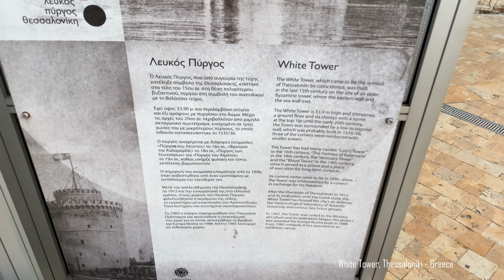Walking Tour 4K | White Tower of Thessaloniki - Greece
Join us on this Walking Tour to see one of the most interesting tourist attractions in Thessaloniki!
The White Tower was constructed in the 16th century by the Ottomans. It served as a fortress, a prison, and also as a university workshop. After the liberation of Thessaloniki in 1912, it was whitewashed and received its current name, the 'White Tower.' It is now the symbol of the city.

Присоединяйтесь к нам на этой экскурсии, чтобы увидеть одну из самых интересных туристических достопримечательностей в Салониках!
Белая башня была построена в 16 веке Османской империей. Она служила крепостью, тюрьмой и университетской мастерской. После освобождения Салоник в 1912 году, она была побелена и получила название "Белая башня". Теперь она является символом города, вы обязательно должны увидеть это знаковое место!

¡Únete a nosotros en este recorrido a pie para ver una de las atracciones turísticas más interesantes de Tesalónica!

La Torre Blanca fue construida en el siglo XVI por los Otomanos. Sirvió como fortaleza, prisión y también como taller universitario. Después de la liberación de Tesalónica en 1912, fue blanqueada y recibió su nombre actual, la 'Torre Blanca'. Ahora es el símbolo de la ciudad.